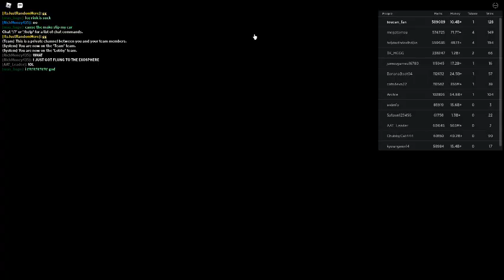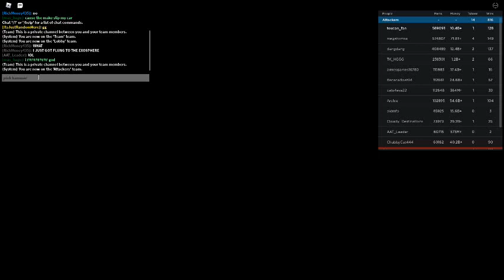Russia Car Crash Compilation 2290